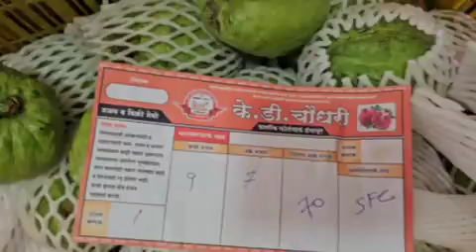इंदापूर - दिनांक ०२/०९/२०२३ वार शनिवार रोजीचा पेरू मालाचा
K D Choudhari Dalimb Yard Auction - दिनांक ०२/०९/२०२३ वार शनिवार रोजीचा पेरू मालाचा लिलाव   PUNE / NASHIK / INDAPUR VIBHAG
आज दिनांक ०२/०८/२०२३ वार शनिवार रोजीचा पेरू मालाचा खुला लिलाव
लिलावाची वेळ सकाळी 9:30

Dalimb Yard Indapur – 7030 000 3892